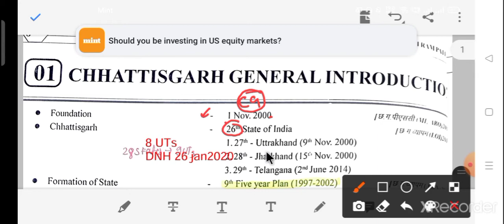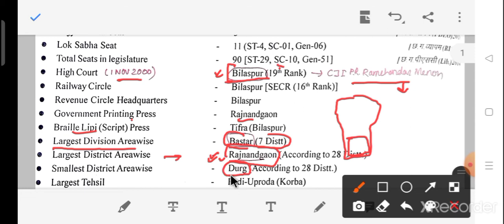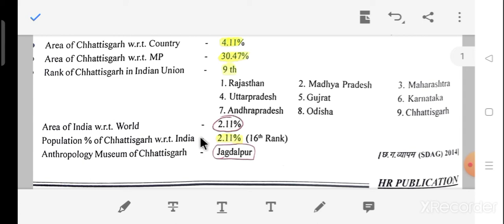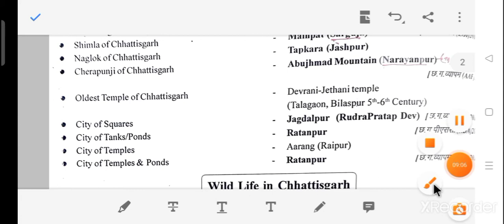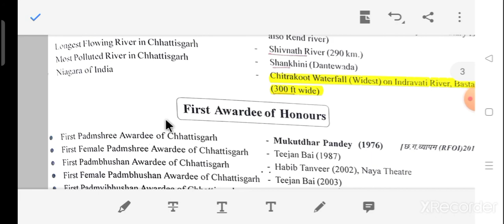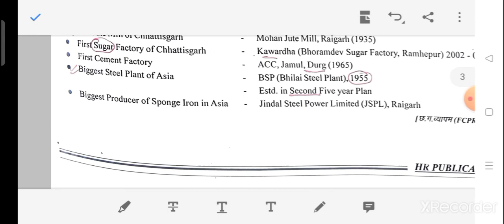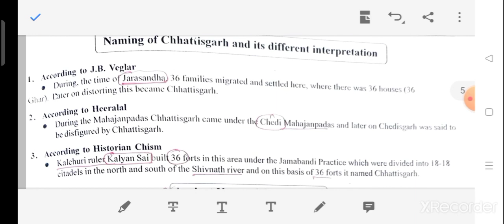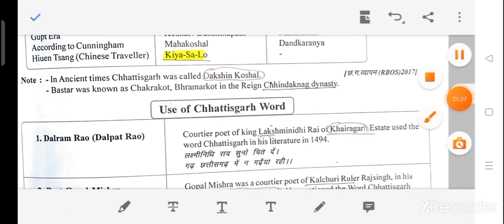CGPSC-Chhattisgarh General Introduction -1( English&Hindi medium)